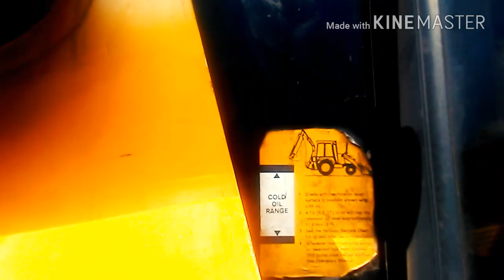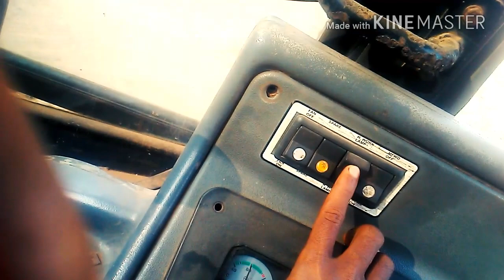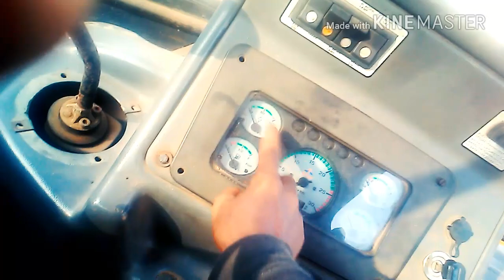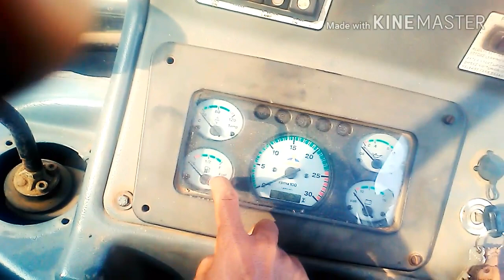JCB 3dx VS. TATA JD 315E